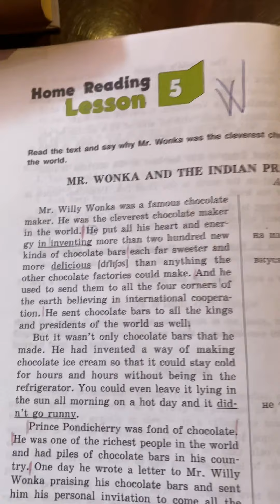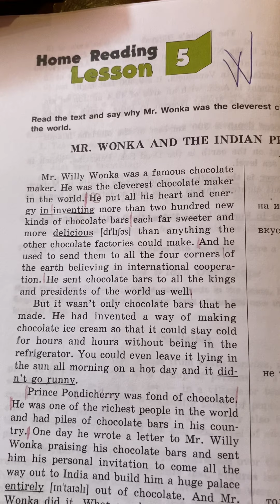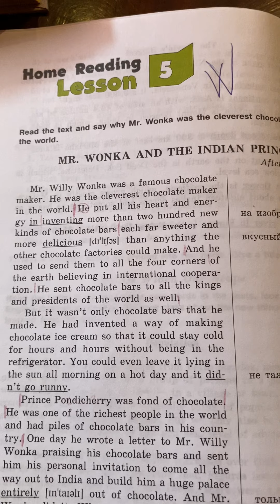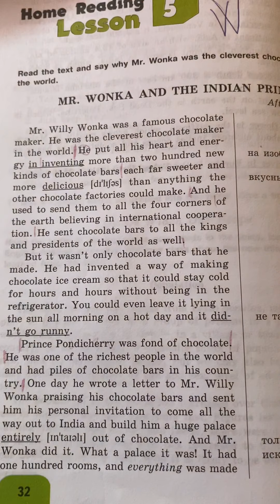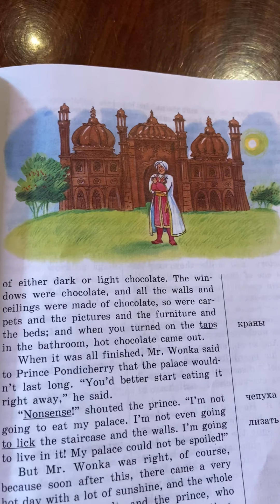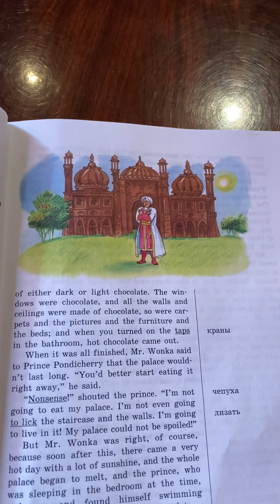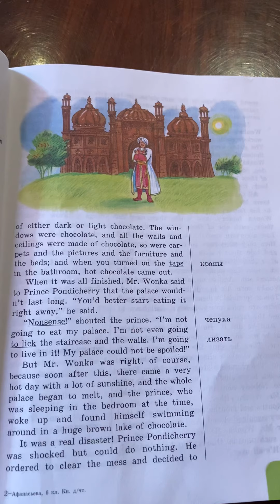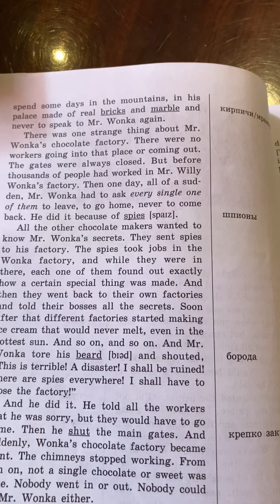Английский язык/ part 1/Reader/6 класс/Lesson 5: Mr Wonks and Indian Prince/Home Reading